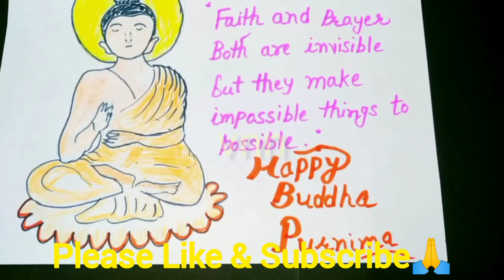Easy Buddha Drawing | Buddha Purnima Easy Drawing | How To Draw Lord Buddha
Hello Friends - Wecome to VNN Kitchen & Crafts. This is your very own everyday Food Recipe and Crafts channel. We showcase creative ideas by using easily available daily life things at home and converting it into useful DIY crafts. Our unique ideas will help you with easy to make recipes, food knowledge and info, DIY crafts, project works, paper based crafts, home décor ideas, festival crafts ideas.